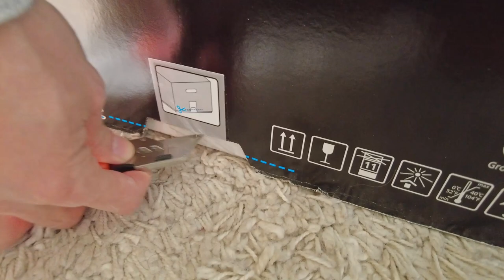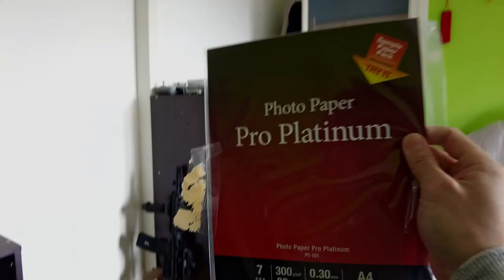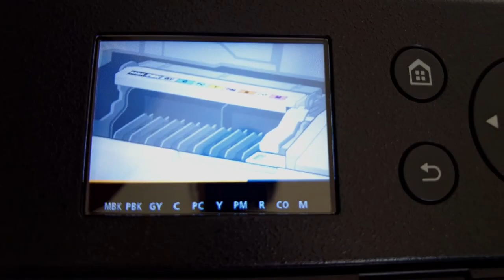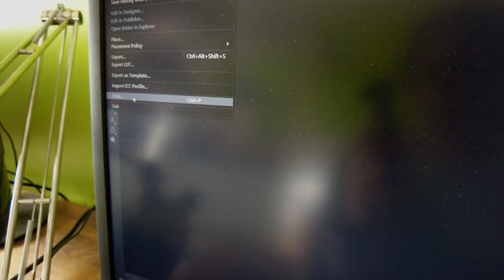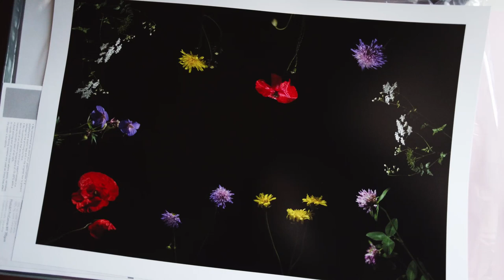Unboxing Canon imagePROGRAF Pro-300 Photo Printer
DOGE TO THE MOON!